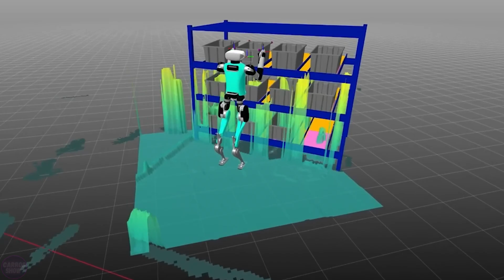Elon Musk's New Humanoid Robot will Replace People at TESLA Factory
Tesla showed what the Optimus robot has learned over the past year. New obstacles on the path to Starship's launch from American officials. The world's first factory for producing humanoid robots, tests of devices for bearing children, and the world's first humanoid robot set to be sent to the Moon. These and other news in this video.